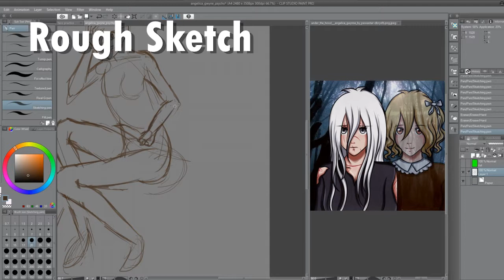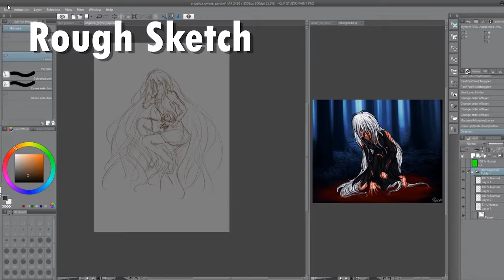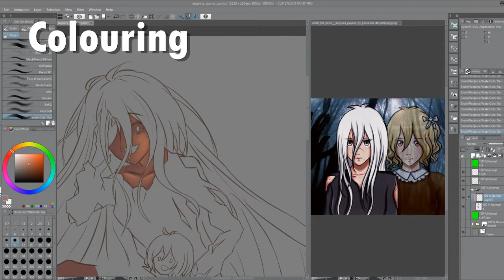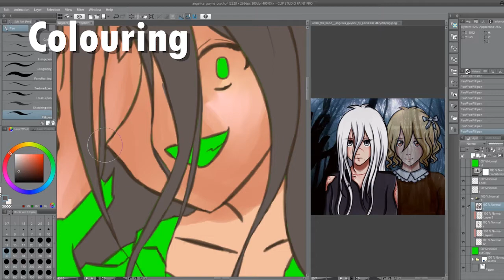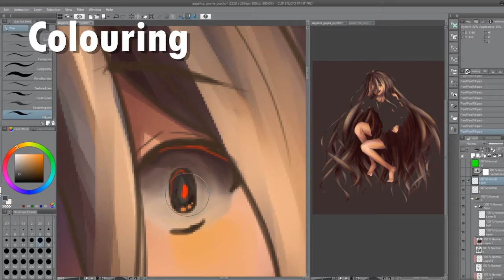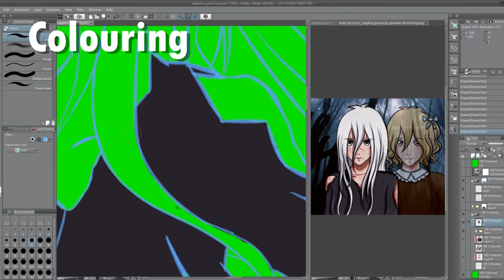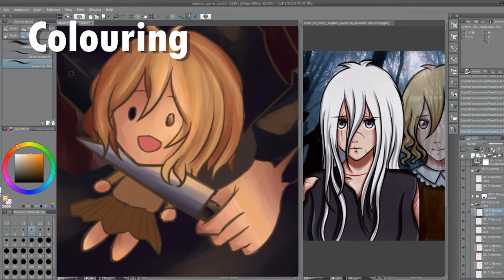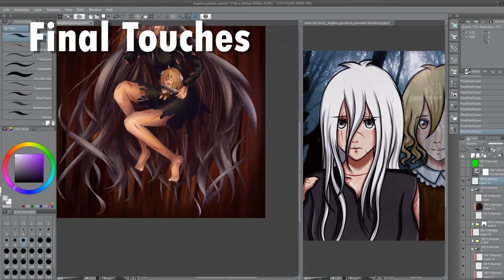[Speedart] Psycho Angelica Gwynne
Art Trade with PexxaStar on DeviantArt!

I tried a new method of colouring here! It's closer to how a traditional painting would be done. I think it fits this crazy aesthetic more. I wish I tried it on a less crazy drawing first though.

Art by myself
Character - Angelica Gwynne, PexxaStar's OC
Time: 6h

1. Day and Night
2. Pendulum
3. Eau de Vie
4. Mosaic

Tools used:
Art program - Clip Studio Paint
Tablet - UGEE 2150